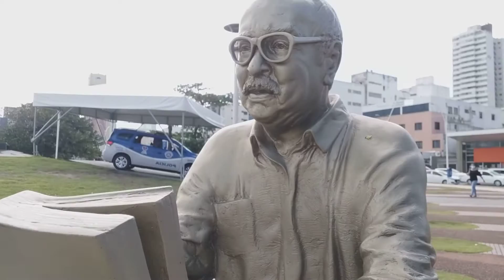Passeio pela Bahia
Passeando pela Bahia encontrei João Ubaldo Ribeiro na praça e bati  um bom papo com ele, confiram como foi 😊👏🙏